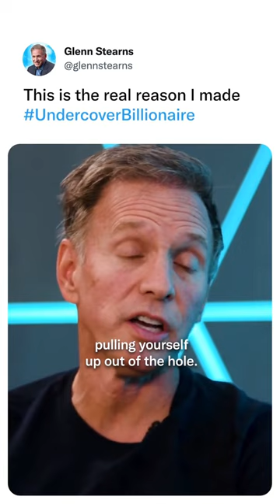The REAL reason I made Undercover Billionaire...